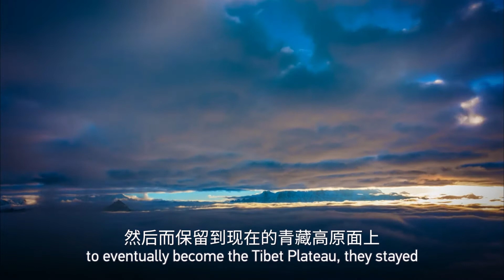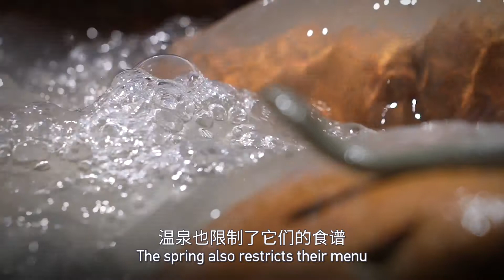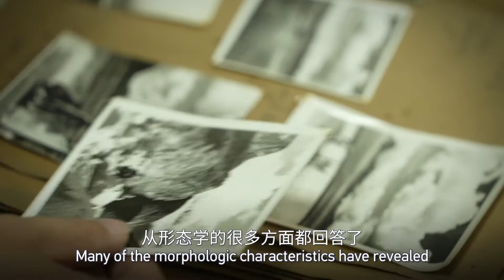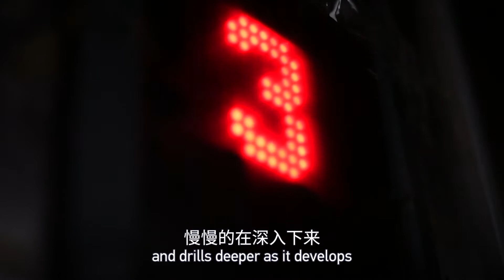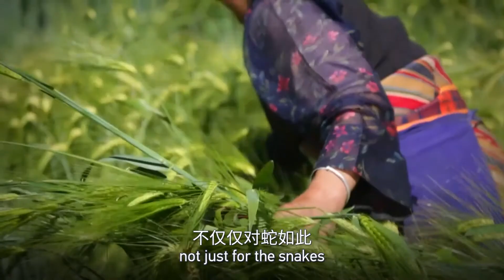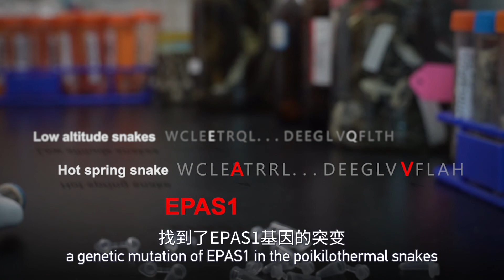Revealing genetic secrets of world’s highest living snakes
What can a snake that chooses to live by Tibet’s hot-springs tell us about genetic mutation, and surviving extreme environments on “Roof of the World”? Find out the in this clip of Tech It Out’s documentary ‘Land of Diversity’.